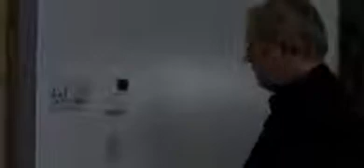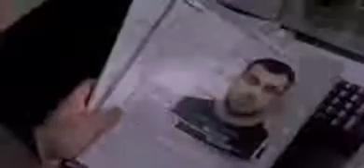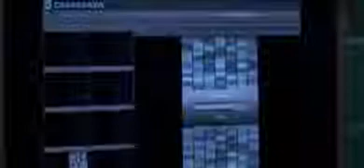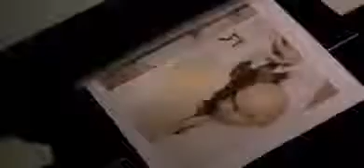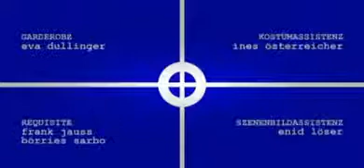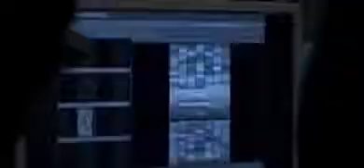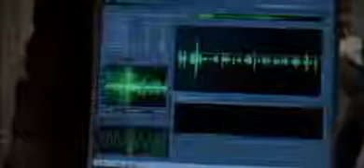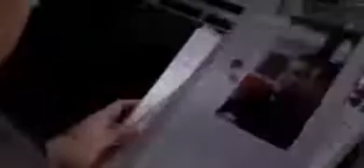Tatort Folge 767 ♥ Operation Hiob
Der König kehrt zurück ist ein Fernsehfilm aus der Kriminalreihe Tatort der ARD und des ORF. Der Film wurde vom Norddeutschen Rundfunk produziert und am . 767, Vienna,Bratislava, 4.

Der König kehrt zurück ist ein Fernsehfilm aus der Kriminalreihe Tatort der ARD und des ORF. Der Film wurde vom Norddeutschen Rundfunk produziert und am . Tatort Grenzfall Letzte Folge.

Tatort Grenzfall Letzte Folge 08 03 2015.